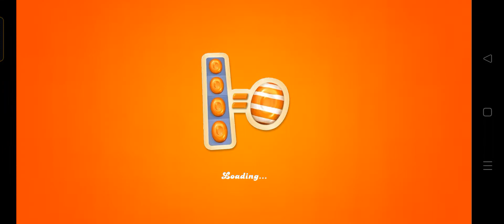Candy Crush Soda Saga Level 3850 || bodo video // 2 BOYS